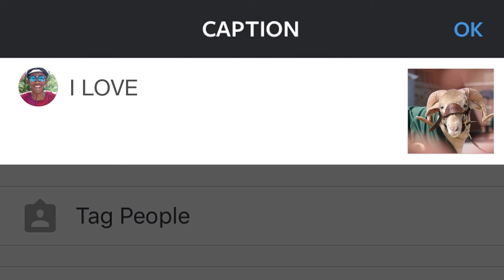I Love CSU Day 2016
Colorado Gov. John Hickenlooper has proclaimed April 18, 2016 I Love CSU Day.

Tell us why YOU love CSU.